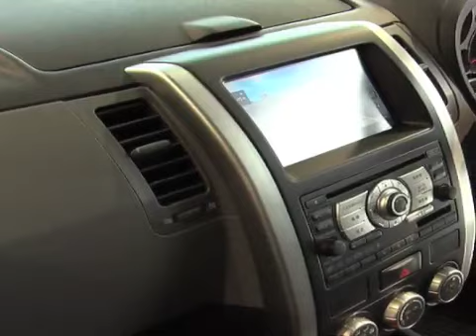Video Log 1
Like the world needs another video blog.